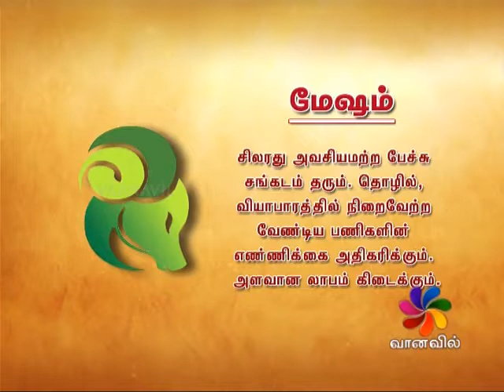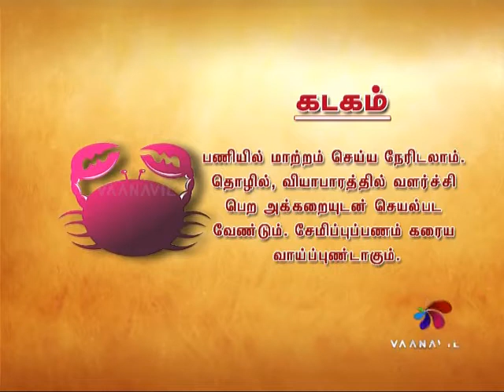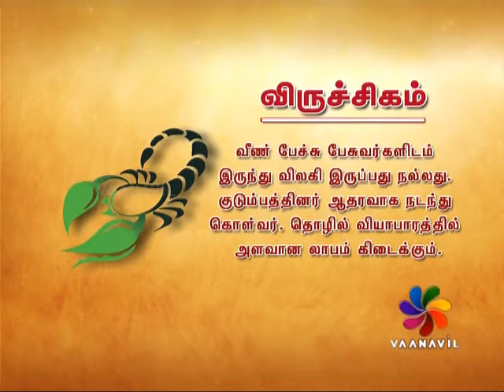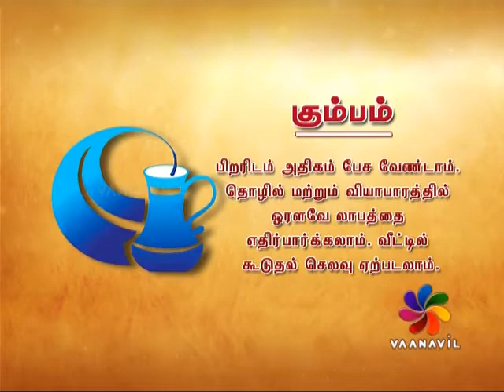RASI PALAN 22-10-2017